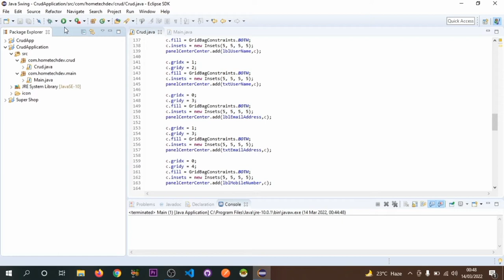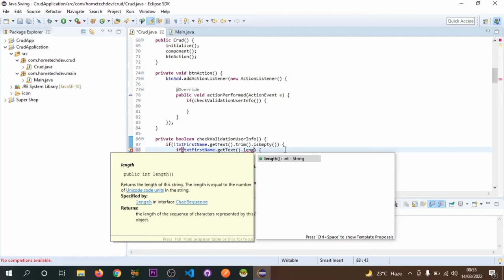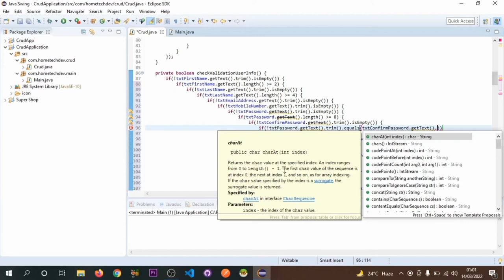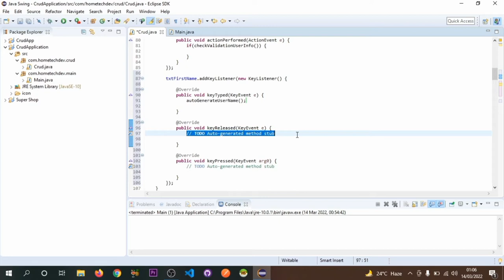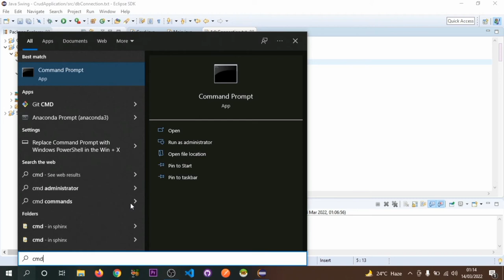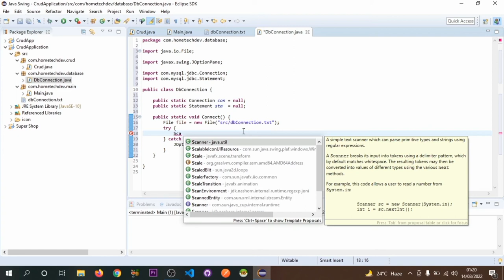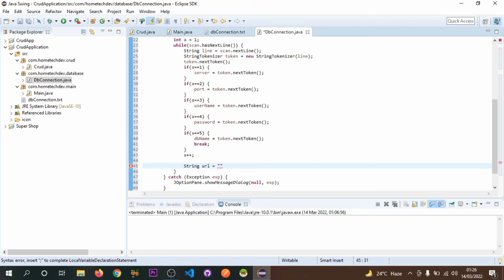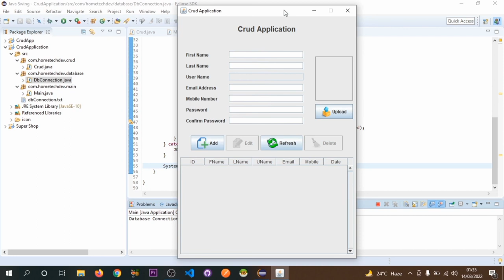Crud Application with Java Swing Part 3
This Java Swing Project is Create, Read, Update, and Delete (CRUD) are the four basic operations that we will perform in this project series video.

Design -  Java Swing Tool
Database: MySQL
IDE Used - Eclipse